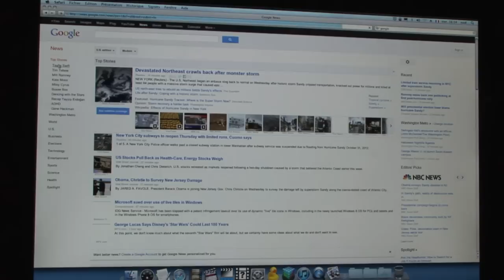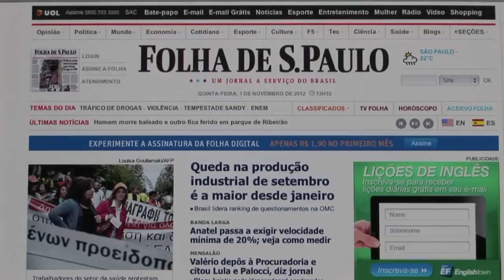Jornais não se arrependem de saírem do Google News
A Associação Nacional de Jornais, que reúne 90% dos diários do país, considera que a decisão de abandonar o serviço Google News foi positiva. A saída em massa aconteceu porque os meios de comunicação não recebem remuneração do site de buscas.